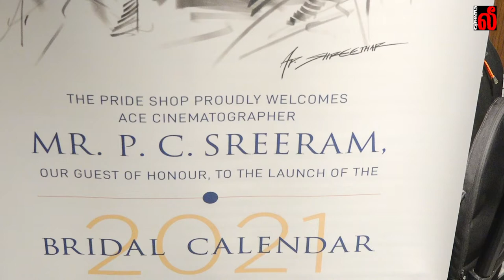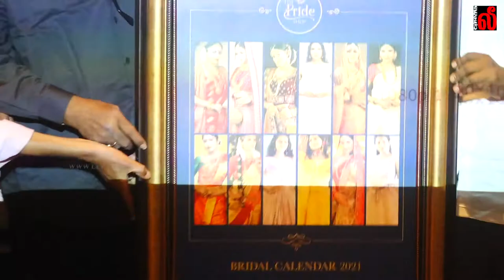Full Video : Ace cinematographer P C Sreeram Launches Bridal Calender 2021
Ace Cinematographer PCSreeram Launches Bridal Calender 2021